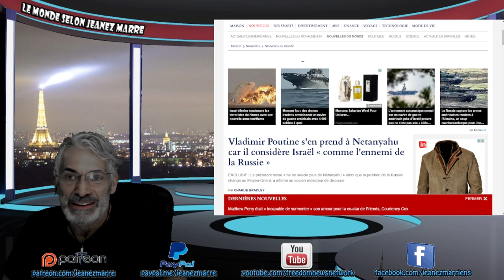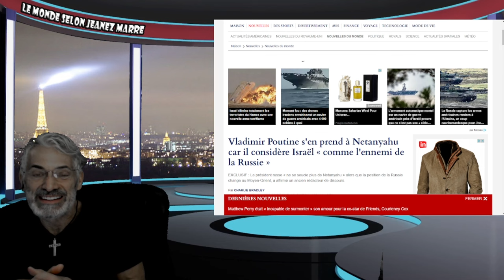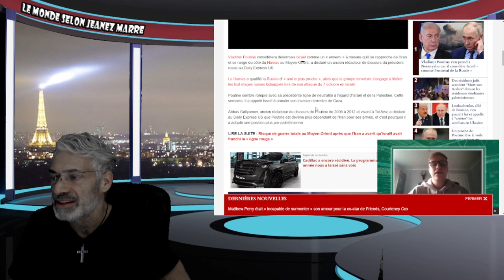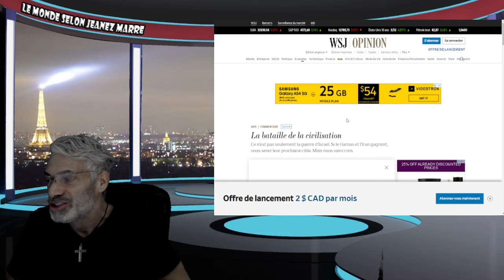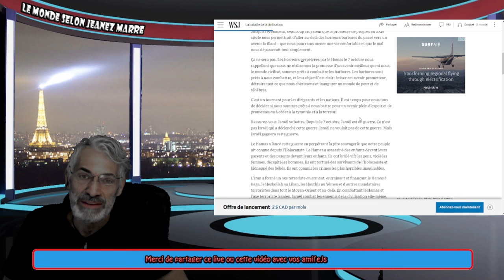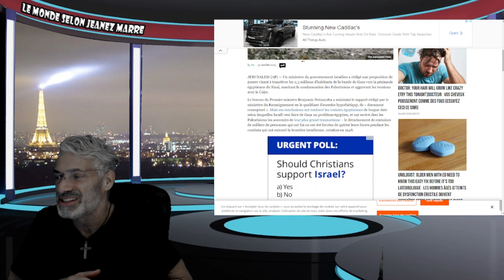EXCLUSIF;Vladimir Poutine s'en prend à Netanyahu car il considère Israël comme l'ennemi de la Russie